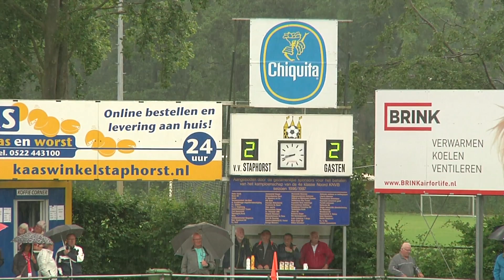Bekerfinale: Staphorst tegen Noordwijk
Noordwijk speelde de finale om landelijke amateurbeker op dinsdag 14 juni 2016 tegen Staphorst.